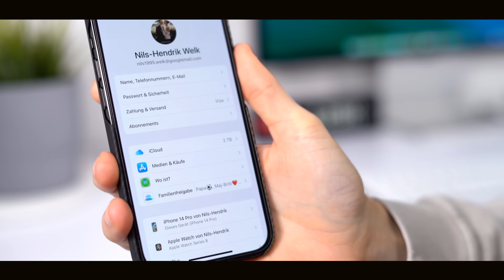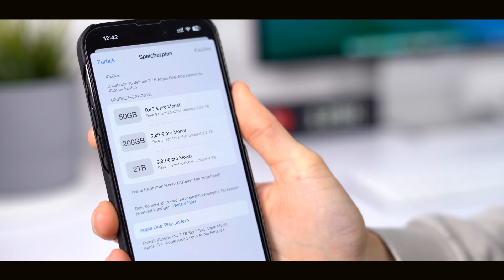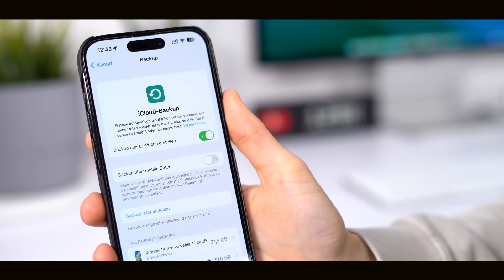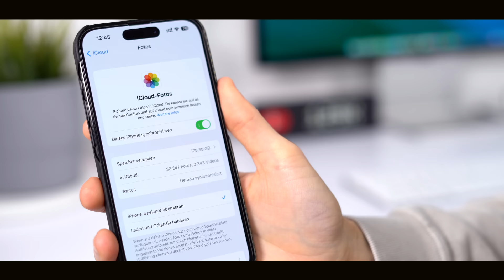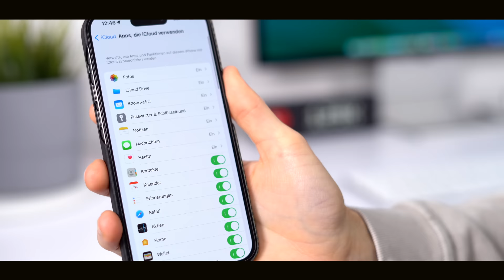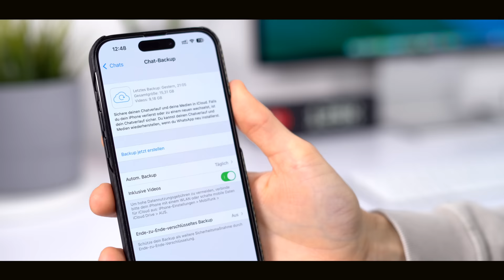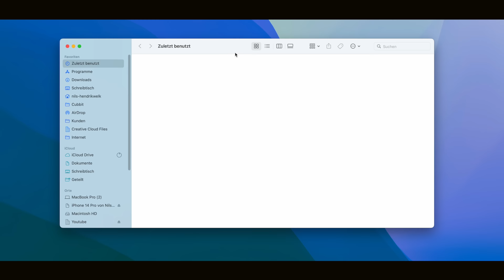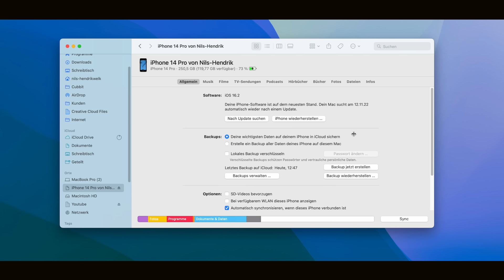iPhone Backup erstellen (iCloud, Finder, iTunes) mit iOS 16! (2022) | Nils-Hendrik Welk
Ein aktuelles Backup ist in vielen Situationen extrem hilfreich. Daher zeige ich euch in diesem Video, wie ihr entweder ein iCloud Backup oder ein lokales Backup per Finder/iTunes am Mac/PC erstellen könnt.

⏱ Timestamps:
00:00​​​​​​​ - Begrüßung der besten Community auf Youtube😅
00:33 - Intro
00:40 - iCloud Backup erstellen
04:59 - WhatsApp Backup erstellen
05:57 - Lokales Backup erstellen (Finder/iTunes)
08:01 - Ende